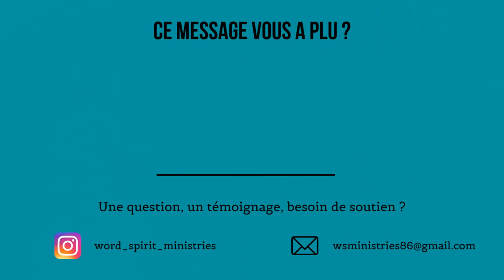L'esprit d'adoption et l'esprit d'orphelin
Si vous avez des questions sur le thème, un témoignage à apporter ou besoin de prière, n'hésitez pas à nous contacter :